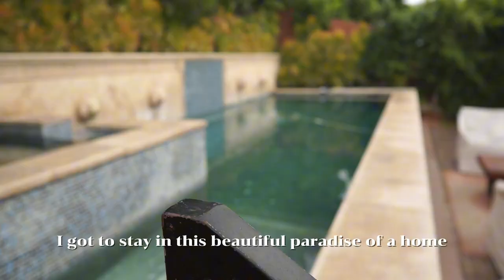i spent one week in san diego for TWITCH CON 2024 // vlog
twitch con san diego 2024 vlog; one week in san diego

catch me live on twitch:
outro artist:
video chapters:
00:00 intro
00:19 meet 'n greets
00:51 panels
01:16 excursions
02:19 the end 😭